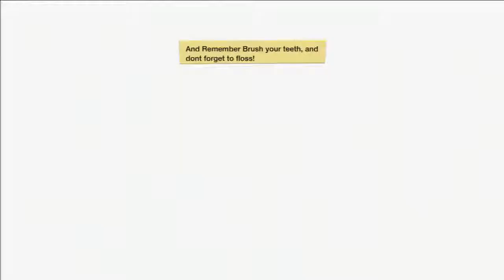Appetite Appetency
Cookie's, Donuts and even more cookies.
Imagisphere Grand Prix sweetest tracks! Who said salty can't be sweet!